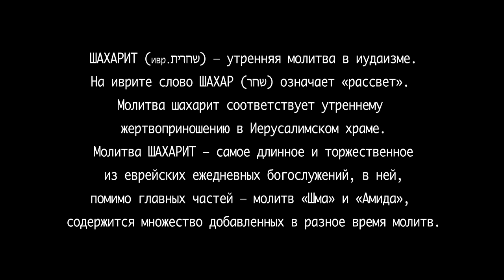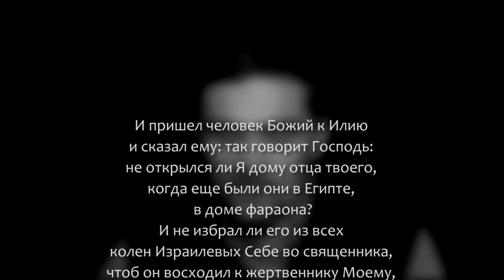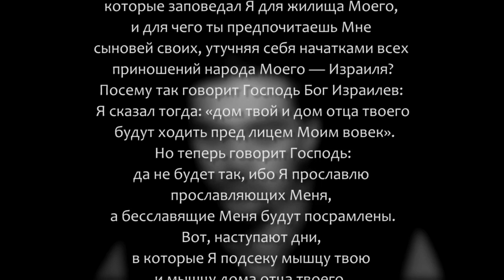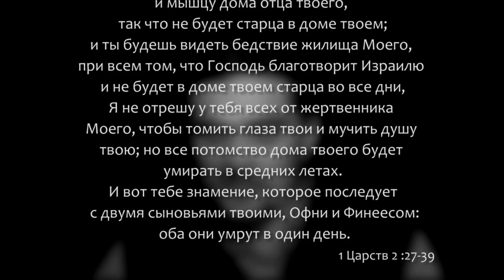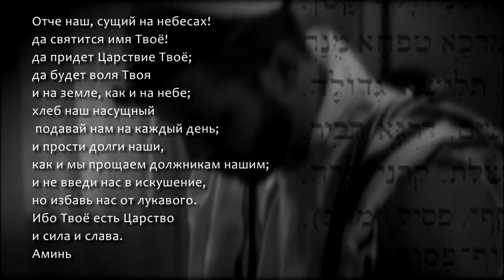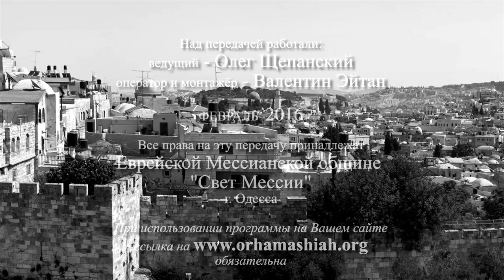Шахарит и кофе _Олег Щепанский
Дата: 25  февраля 2015 год
Ведущий: Олег Щепанский
Производство: ЕМО "Свет Мессии" Одесса, Украина